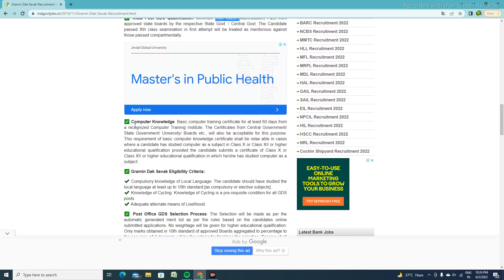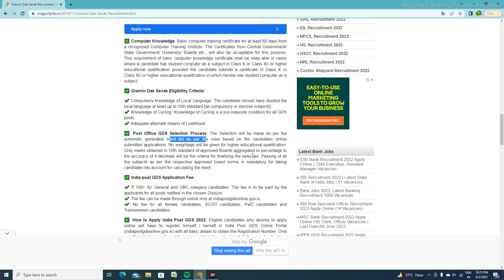All_india_vacancies // Post office vacancies //10 th pass